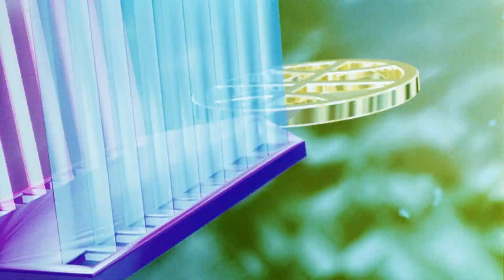Cinemark Front Row Joe #6 Policy trailer (1992) [FTD-0115]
35mm scan
Officially titled "You've Got A Date"
Willming Reams animation